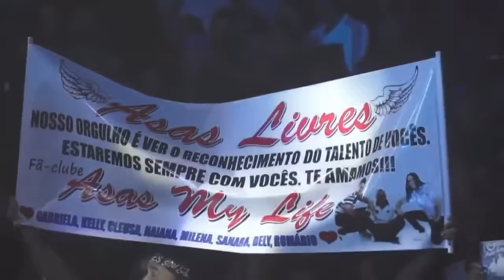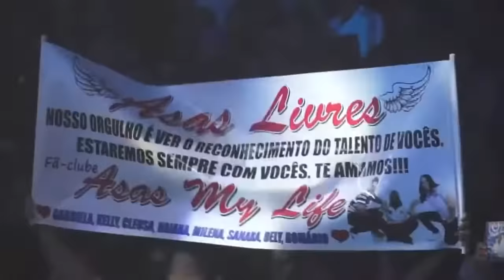Asas Livres - Estourado DVD (2014)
1:01 - CD´S E LIVROS
05:37 - ALIANÇAS
09:15 - PODE TORTURAR
12:47 - VIVER EM PAZ
19:15 -  CASO ENCERRADO
23:20 - HISTORIA DE AMOR
27:15 - EU NÃO SOUBE TE AMAR
30:56 - SE NÃO ME AMAR
34:55 - RETRATO DO FIM
39:50 - BALADA
50:38 - TUDO AZUL
53:15 - PAIXÃO QUE NÃO TEM CURA
57:17 - NÃO SEJA CRIANÇA
01:00:28 - JÁ FIZ TUDO POR VOCÊ
01:06:14 - CD´S E LIVROS
01:11:12 - TCHAU AMOR